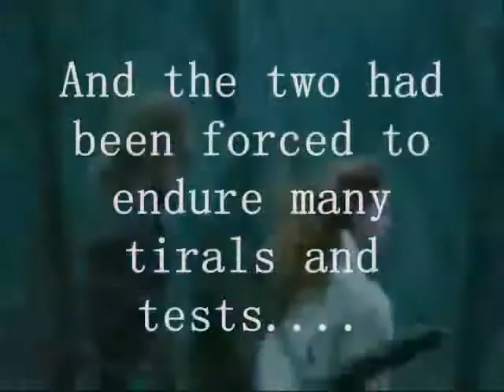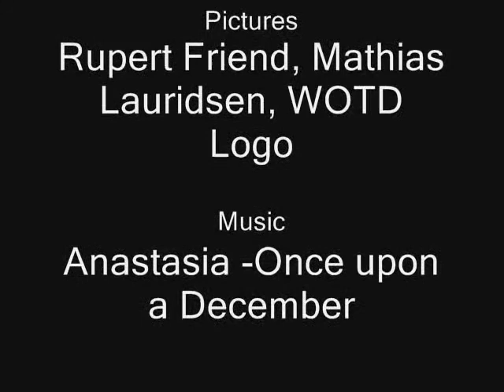A Twilight Role Play Whispers in the Dark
This is an ad for a wonderful role play I  joined!

*currently in need of some of the major canon characters like Jacob Black and some others...*

Seven years after the events of Breaking Dawn, a storm is brewing.
Welcome to Whispers in the Dark a Twilight RP centered around a conflict between the bitter Romanian's and the lustful Volturi. This is not your average fairytale of good verses evil, two eternal foes both devoured in sinful acts and greed seeking one thing alone - utter dominion. why not take a look around?

And Missy...um. hi : D